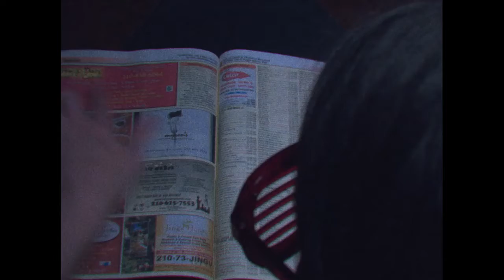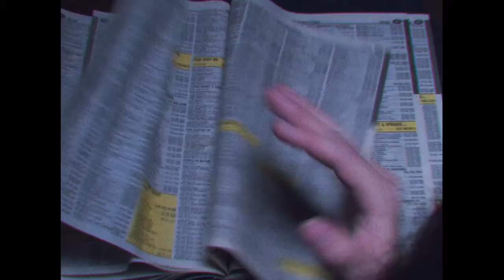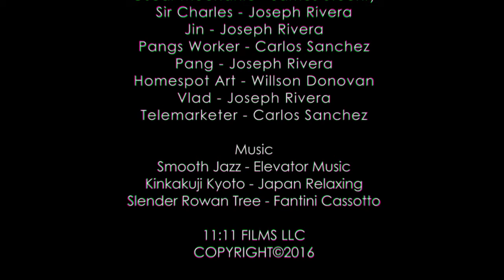UNKNOWN CALLER | Crank Call | Comedy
Back when phones had cords and telephone books where the internet, pranksters ruled the dial tone by dialing *67 to mask the phone #'s, but if the receiver had a trace buster, well then your busted.
Long live the Unknown Caller.

Starring
Joseph Rivera - Sir Charles - Pang - Jin - Mobster
James Stuchly - Oscar Mechanic
Carlos Sanchez - Self - Pang's employee
Willson Donovan - Art Homespot

Shot on the Digital Bolex D16 with Computar TV Zoom Lens.

11:11 FIlms LLC Copyright©2016